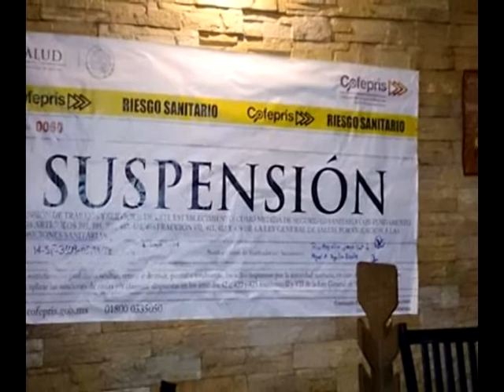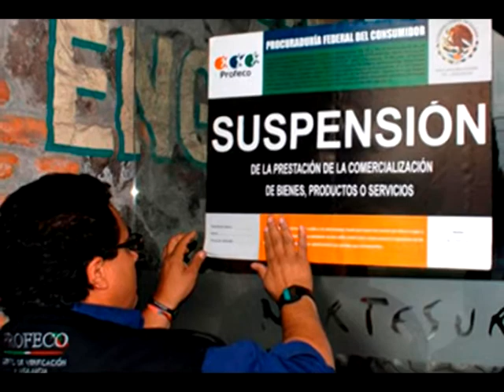Clausuran siete establecimientos el fin de semana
El juez administrativo municipal de Durango, Juan Mejorado Olaguez, informó que el pasado fin de semana se realizaron siete clausuras: El Túnel en el fraccionamiento El Edén, una purificadora, farmacia Benavides, Restaurante-bar Los Quipines, café internet por no bloquear las páginas pornográficas, hamburguesas en la colonia J. Gpe Rodríguez y el Súper Gavilán por venta fuera de horarios y a menores.